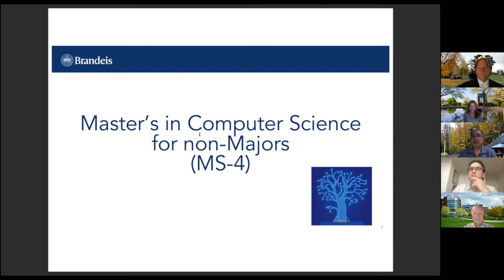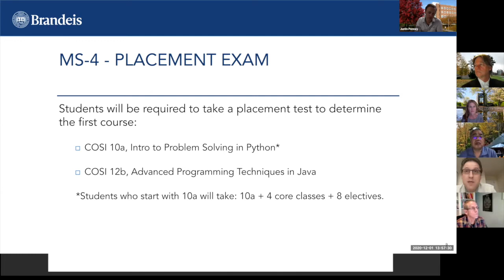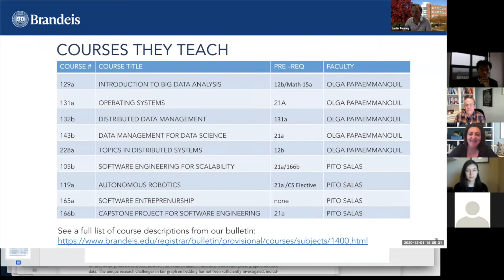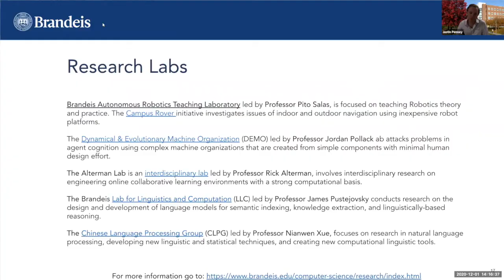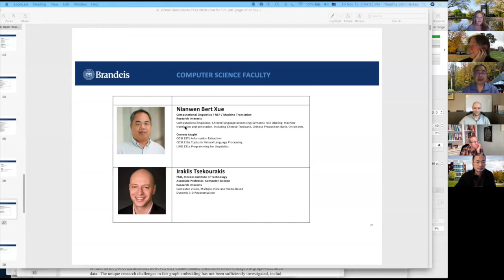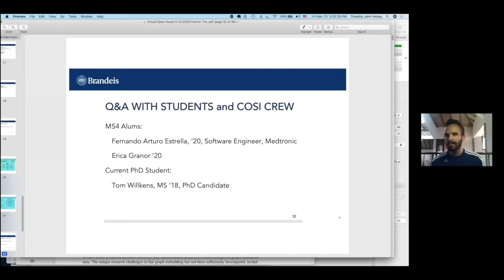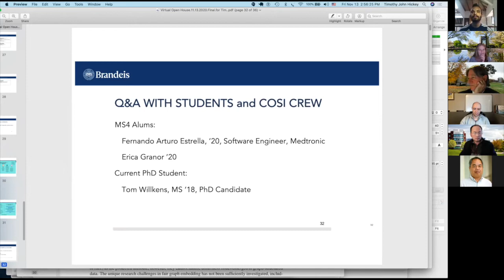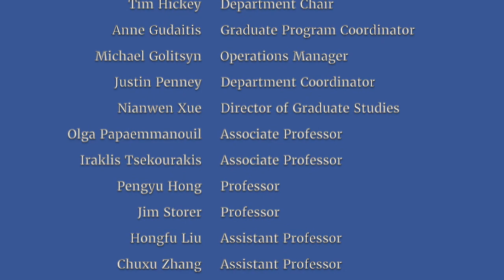Master's Degree for Non Majors Open House 2020